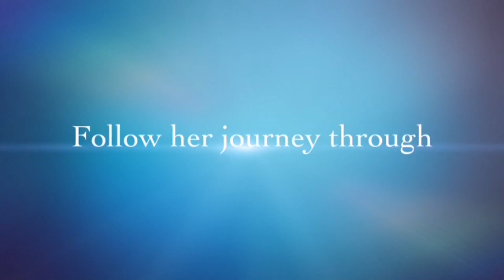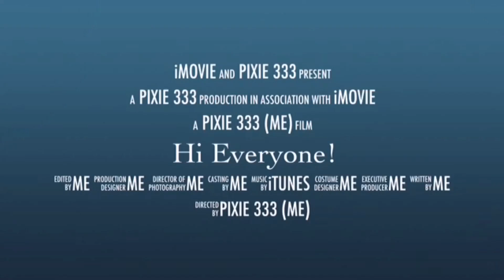What's in my wardrobe (5) Jumpers and Jackets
In this video I show you all the jumpers, jackets, fleeces and coats I own. I really hope you enjoyed this video everyone and thank you so much for 12 subscribers also leave your questions in the description for a Q&A video that will be up after all 10 parts of the what's in my wardrobe videos. :)